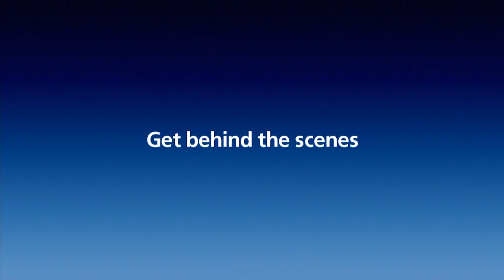RBS 6 Nations Player Diary 9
In the ninth of RFUtv's RBS 6 Nations Player Diaries, England duo Luther Burrell and Jack Nowell bring you up-to-date with what's been happening during the Pennyhill Park training week.

The pair made their first Twickenham appearances for England last Saturday in the victory over Ireland and share their memories of the off-field experience, which focus on the at times deafening noise produced by the home crowd.

The conversation continues to the vast differences in their respective gym sessions and what it will like training playing against Oxford University at Twickenham -- who will certainly be going full-noise against the best players in the country.

Then Burrell and Nowell talk through their plans for the weekend, with discussion of whether the 20 year-old wing is now becoming "big time" with back-to-back dinners at Exeter Chiefs and Cornish Pirates.